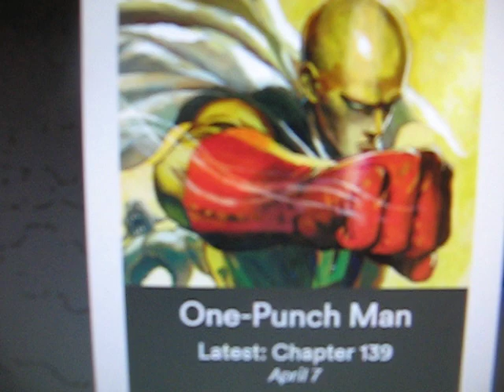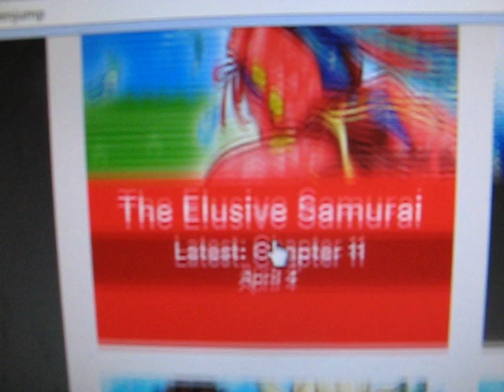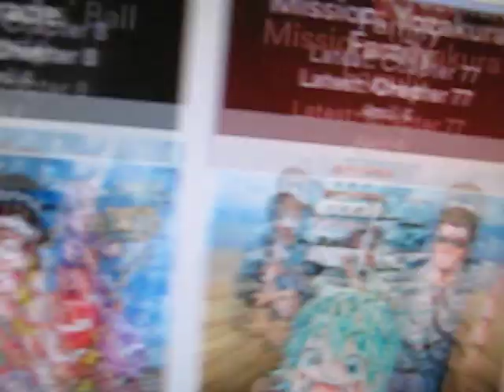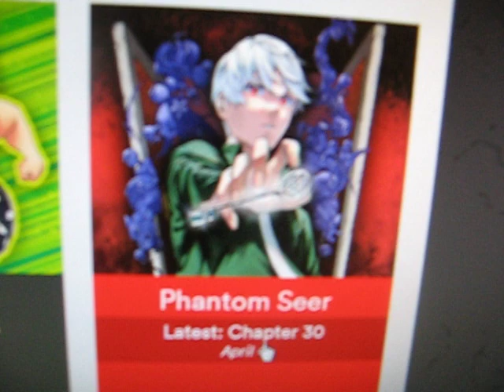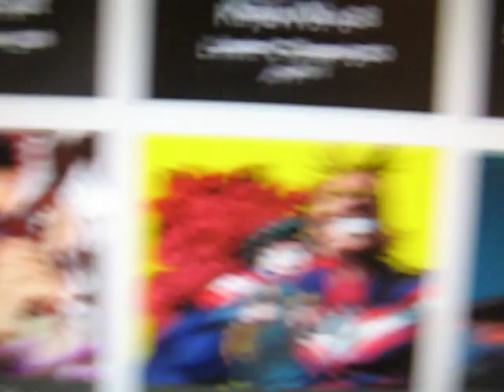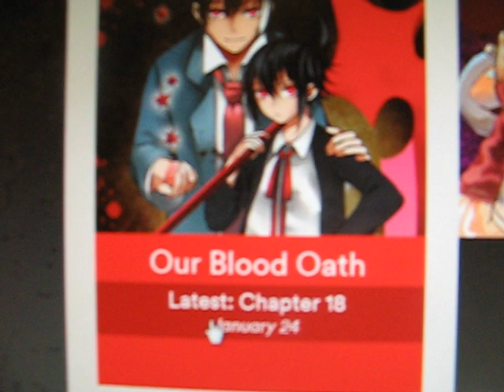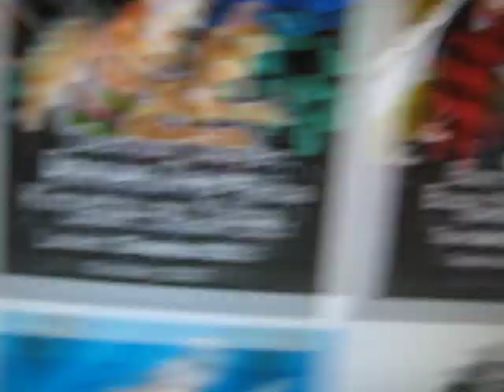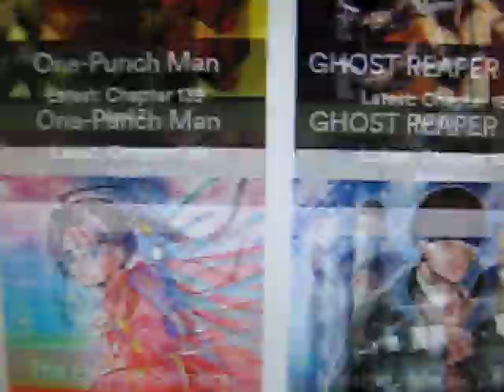PTSD Manga SJ Shonen Jump Becoming SJW Da Ma Females Omits Attractive Fan Service Phantom Seer Axed.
PTSD Manga SJ Shonen Jump Becoming SJW Da Ma Females Omits Attractive Fan Service Phantom Seer Axed. (Has SJ Become SJW) (Ghost Reaper Girl Playlist) (PTSD Anime Manga Playlist)

This is a Follow up on my video I did around 5 to 6 months prior.  This is from April 8th 2021 so a few new titles have come out since then.  Though they are not worth reading or reporting on really as I don't expect them to last or ever plan to read them from what I've seen in the early issues.  I tend to like Fantasy stuff like Berserk, Goblin Slayer, Black Clover or high tech things like Outlaw Star.  I'm not big on Cell Phones or modern life so I'll rarely read anything involving them unless its got like Super Heroes like One Punch Man or MHA.

Viz has made changes where you have to enable cookies to read their stuff so I'm less likely to read anything new ever again.  While I do read Attack On Titan which ended, Berserk which will never end at least until after I'm dead heh.  Not to mention Goblin Slayer I'm not even at 10 titles reading anymore on Viz from SJW.

I vastly prefer the Anime when it comes to DragonBall Super and MHA.  I like the Anime for Food Wars at least the first few seasons.  Black Clover I prefer the Anime.  I gave up on Once Punch Man when season 2 came out.  Its too painful to even try to read it anymore after that debacle.  Dr Stone is probably better in the Anime though they play some awful hip hop or garbage music that don't fit just like Attack on Titan when they played utter trash during a key battle between Levi and Zeke.  Its like it does not fit the time period or the topic its not music either just glorified noise.  Something like Megalo Box you can get away with using Hip Hop or that kinda thing.  I like Black Metal along with Death Metal but I don't think its always a fit for the genre or story.  I prefer scores where its like Conan The Barbarian from Basil who has even done Red Dawn.  Previn was good who did the soundtrack for the original Rollerball movie.  Ifukube if I got the name right was great doing the Godzilla themes and sounds.

Currently the Viz Titles I'm reading in order (Chainsawman if returns).
1 Best Current Manga Ghost Reaper Girl
2nd Black Clover
3rd Kaiju 8 (Monster 8)
Then the Rest in No Particular Order really.  MHA, Dr. Stone, Mashle, Undead Unluck.  They are pushing Mashle along with Undead Unluck who have Da Ma Females nothing worth seeing basically especially Undead Unluck which is a lot like Mob Season 1 with how Females are drawn heh.

(Lollipop Chainsaw Meets Vampire Hunter D)
(Kai Iod Kyton Chain Devil)